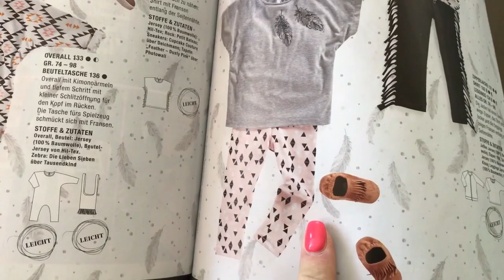USKRS u izolaciji VLOG